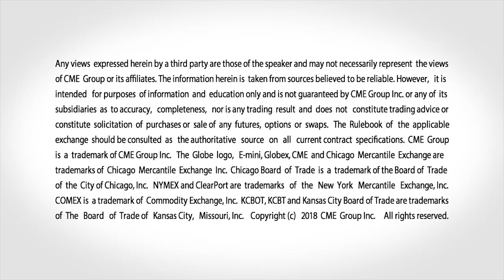June 4 Equities Commentary: Scott Bauer